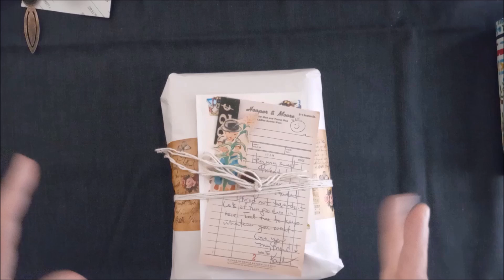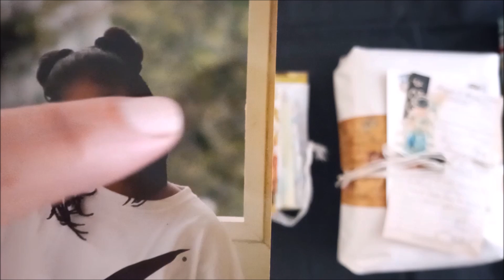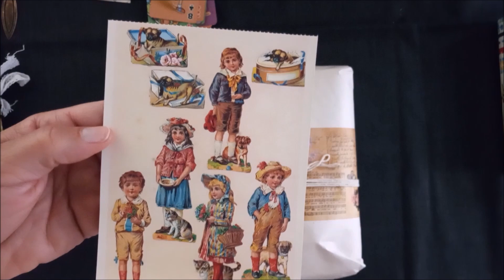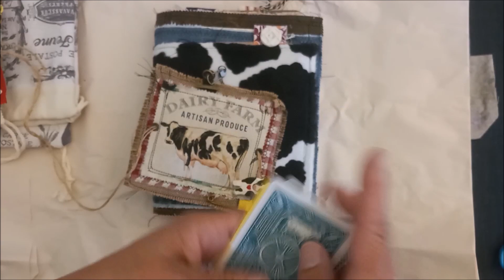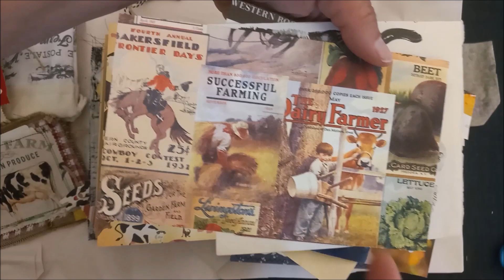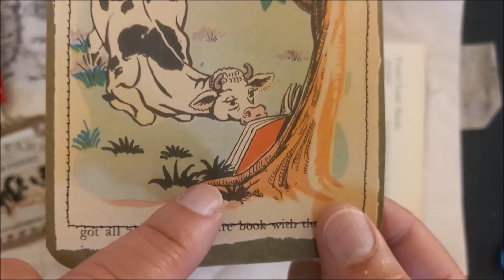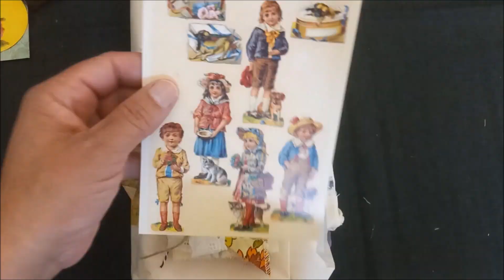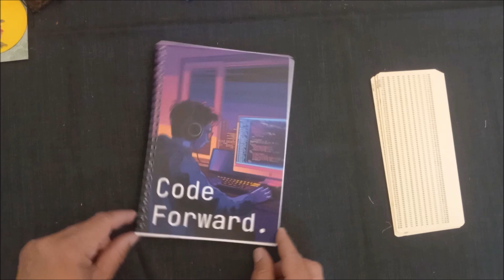Junk Journal gift share from Cat and Karla, May 2024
As Ever,
xRenee